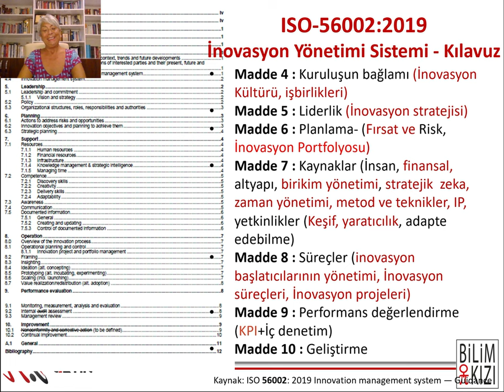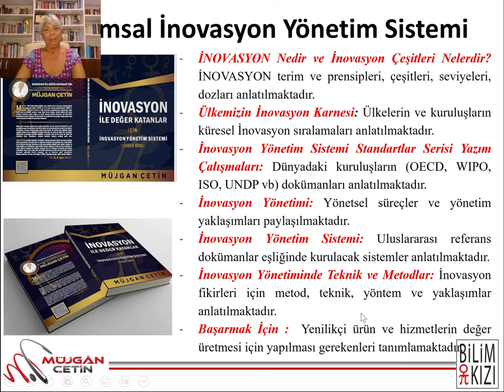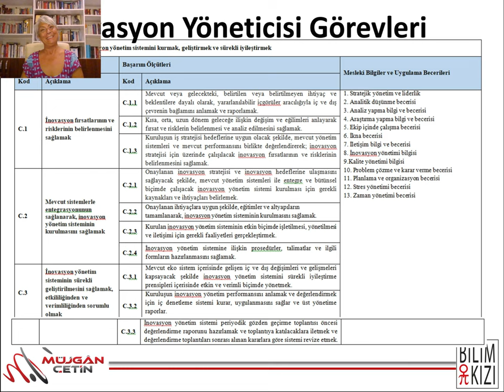İnovasyon Yönetim Sistemi Kurmak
Bu videomda inovasyon Yöneticisinin önemli bir sorumluluğu olan inovasyon yönetim sistemi kurmak sorumluluğunu anlatıyorum. İyi seyirler...

Teşekkürler.